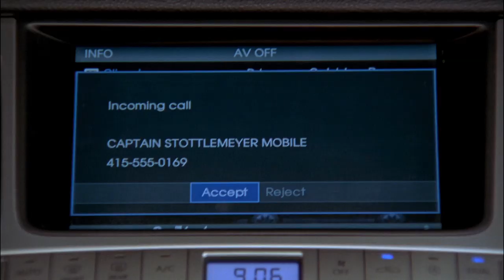The Best Surprise Party EVER! | @Monk | Screen Bites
No doubt that Monk is one of the best detectives in the world. Therefore, organising a surprise party can be more than a challenge for anyone that wants to surprise Monk! Would Nathalie be able to amaze our favourite detective?

From Season 8 Episode 9 "Happy Birthday, Mr. Monk": Natalie tries to throw a surprise birthday party for Monk while he investigates the mysterious death of an office building's maintenance man.